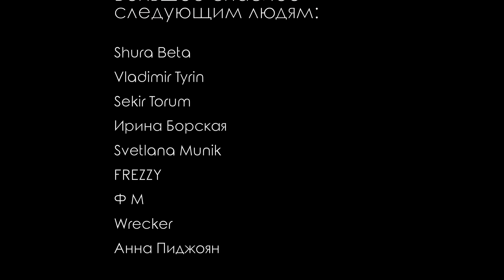Честная реакция на TXT — 0x1=Lovesong (I Know I Love You) feat. Seori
00:00 Вступление
04:19 Реакция на клип
09:34 Второе прослушивание

=== Новые K-pop-клипы ===